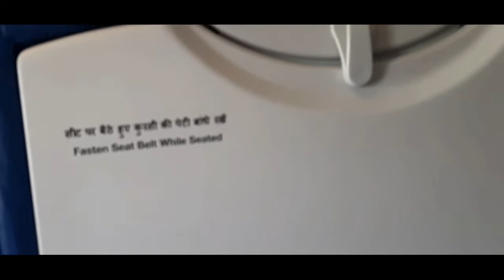Thiruvananthapuram to Andaman & Nicobar islands| youtube|vlog|part2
Hello friends..

keep smiling 😁✌

see my All videos...🧐...